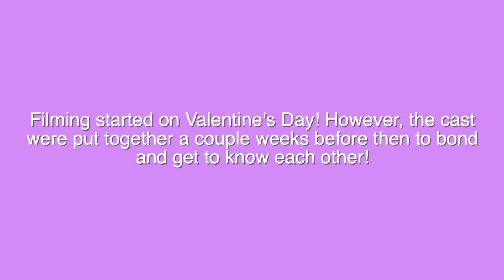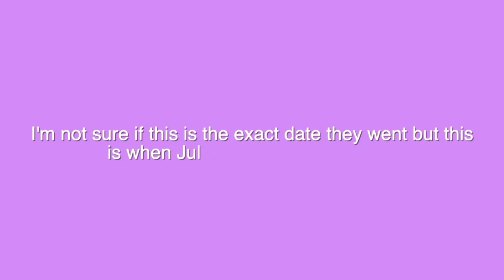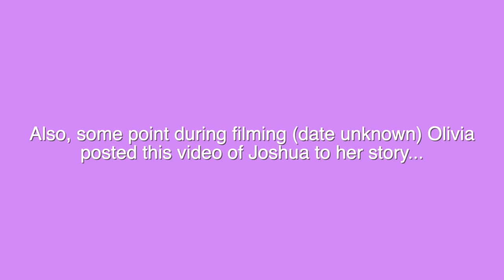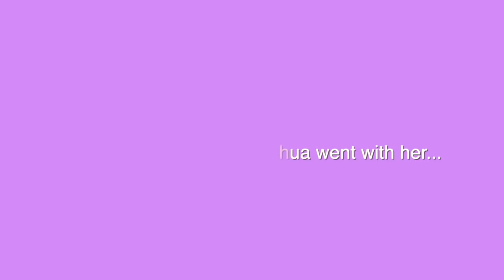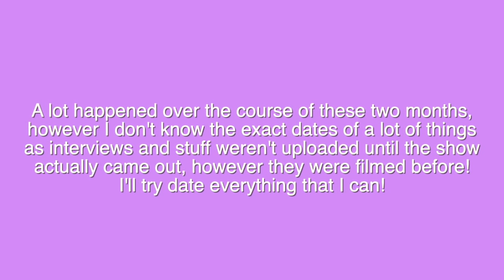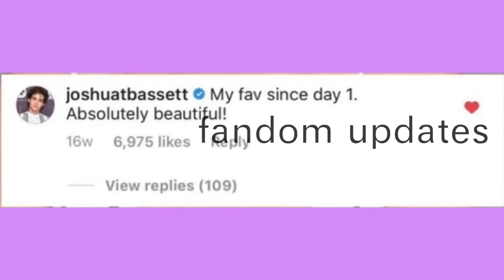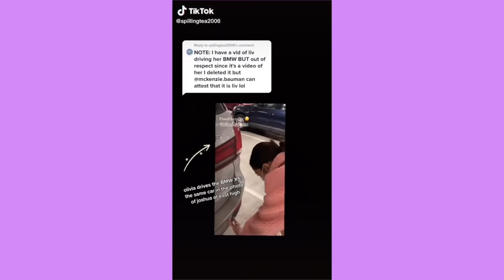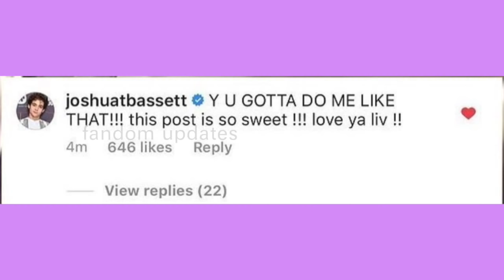ALL Proof Olivia Rodrigo & Joshua Bassett DATED!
i currently have two merch stores, designs, products, prices and shipping locations vary across both stores, so i recommend checking both websites before purchasing!

FAQs:
HOW OFTEN DO YOU UPLOAD?- i try to upload every day, however if there’s no updates and i haven’t had time to make a video then i won’t! i also don’t have a set time so make sure your notifications are on!

WHAT SONG IS USED IN THIS VIDEO?-

WHO DO YOU MAKE VIDEOS ABOUT?- i currently make videos about a few different fandoms but mainly anything revolving around Jules and Hayley LeBlanc and their friends and the high school musical the musical: the series cast!